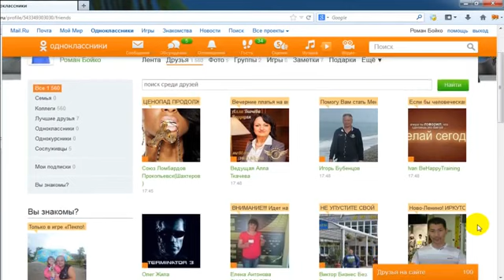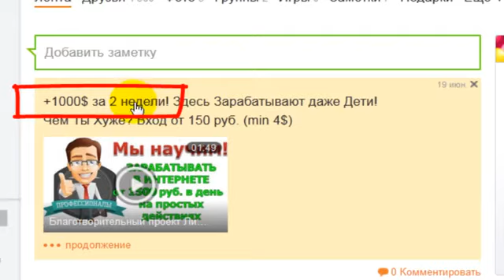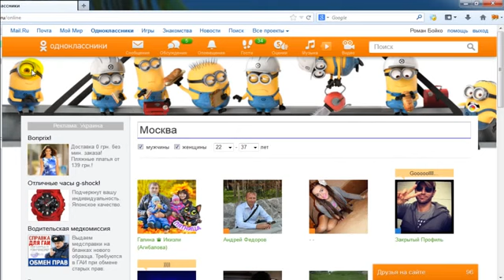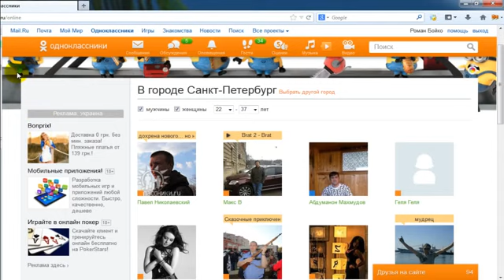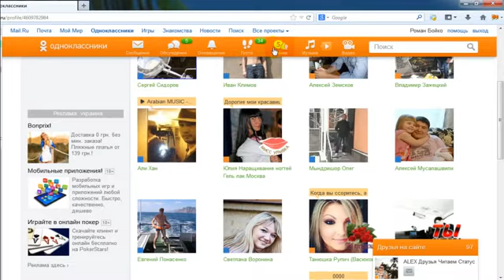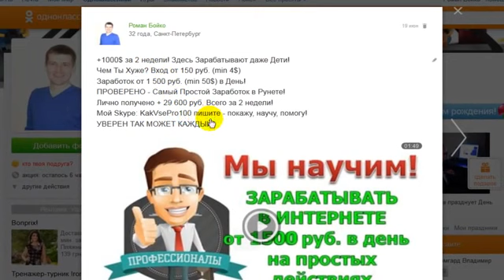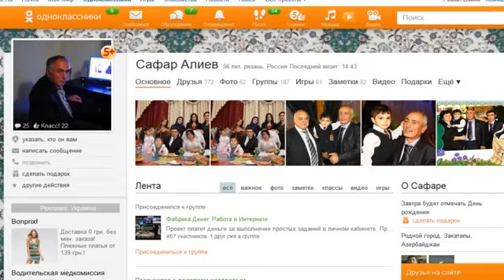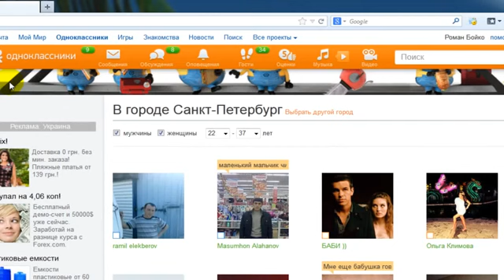Автораскрутка в СоцСети Одноклассники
Программа, которая автоматически ставит 5 на аватарку тех, кто сейчас онлайн, также ставит "класс" и размещает комментарий под фото, тем самым инициировать посещение этими людьми вашей страницы.
$ $ $ $ Б и з н е с н а А в т о п и л о т е $ $ $ $
100% Автоматизация Продаж! Наш сайт

Также, предлагаю Вашему вниманию:
УНИКАЛЬНУЮ Программу, которая Автоматически "вытащит", из целевых групп в соцсетях VKONTAKTE и SETEVIKI - Целевые Skype контакты, E-mail адреса, Номера Мобильных телефонов и ID участников, которая затем автоматически добавляет их вам в скайп и осуществляет массовую рассылку - "презентации возможностей ВАШЕГО бизнеса" Наш сайт
Программы Которые Гарантировано, Избавят Вас от Необходимости ЕЖЕДНЕВНО Выполнять монотонную и рутинную работу по поиску Целевых контактов для Вашего Бизнеса.
Наш Skype: diamondolga82